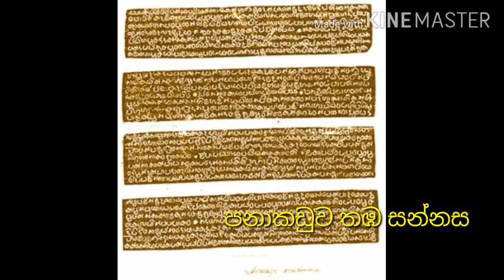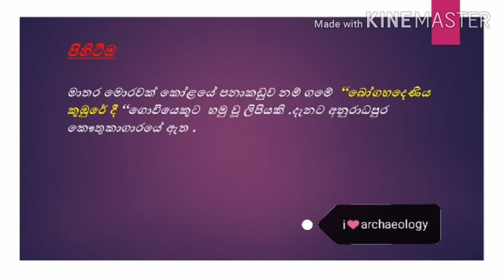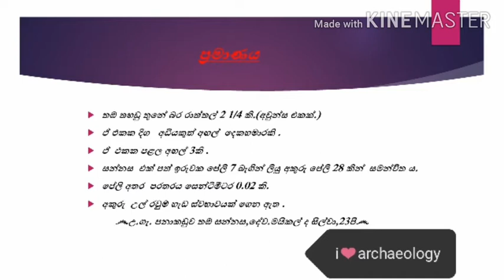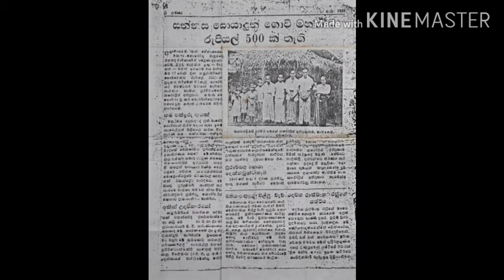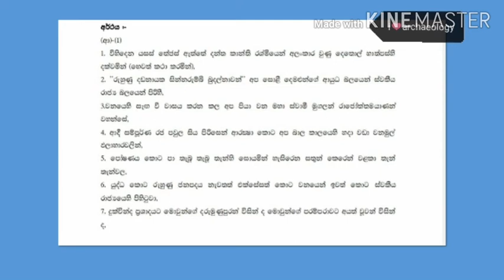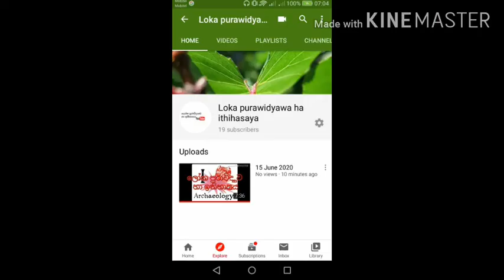පනාකඩුව තඹ සන්නස(panakaduwa thaba sannasa)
පලමුවන විජයභාහු රජු විසින් නිකුත් කල සන්නස